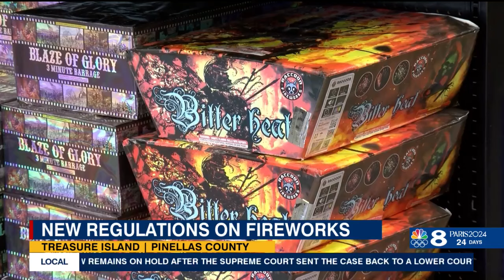Fireworks are losing some flare in Treasure Island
You can still watch the City of Treasure Island's professional fireworks display from the beach; however, you won’t be allowed to bring your own fireworks to the beach this 4th of July.